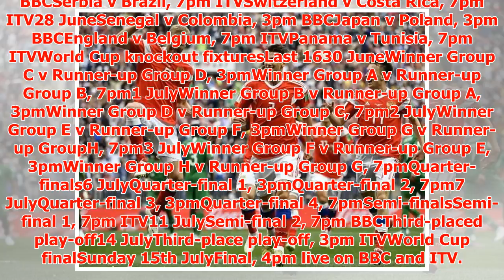Russia vs Egypt LIVE stream: How to watch World Cup online and on TV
► Russia are three points away from becoming the first side into the round of 16 after beating Saudi A...
► PLL:
► Photo & Content Source :